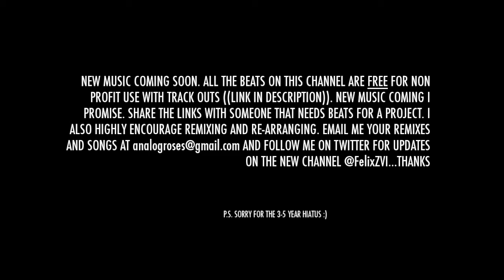((FREE TRACKED BEAT)) NEW 2016 S O D O F F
NEW YOUTUBE CHANNEL COMING SOON. ALL BEATS TRACKED OUT AND FREE!
ALL NEW EXCLUSIVE BEATS FOR EVERYONE TO ENJOY AND WORK ON!!!